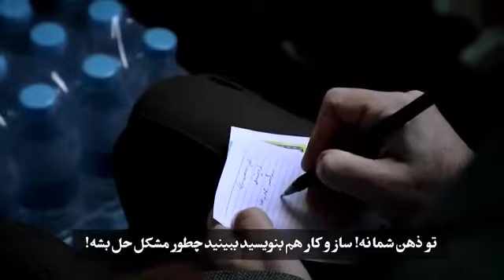مستند از شما چه پنهون": روایت همدلی و پیگیری مشکلات مردم توسط رئیس‌جمهور